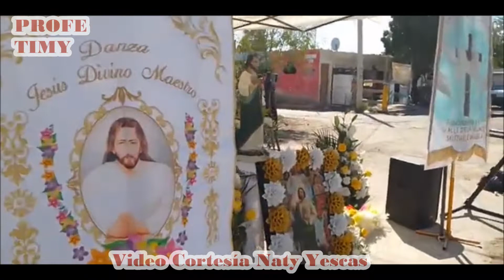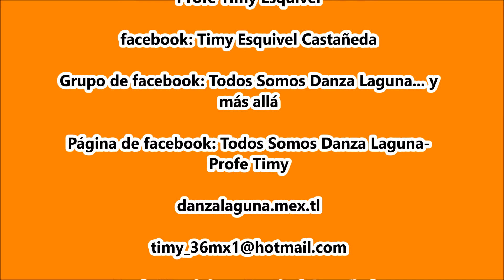Danza de Pluma "San Juan Diego" (Los Trotamundos) en Sana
Danza de Pluma “San Juan Diego” (Los Trotamundos)
El 23 de octubre de 2021 en El Ejido San Antonio de Los Bravos, Torreón, Coah. Fiesta de San Judas Tadeo.